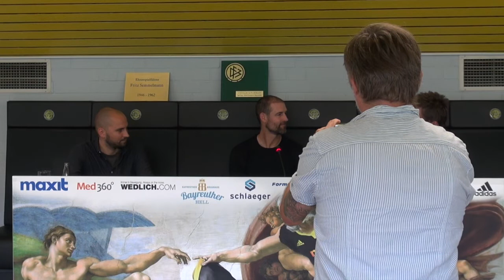SpVgg Bayreuth's neuer Trainer heißt Thomas Kleine.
Thomas Kleine heißt der neue Mann auf der Altstädter Kommandobrücke. Der 44-jährige war zuletzt fünf Jahre als Co-Trainer bei Fortuna Düsseldorf aktiv, ist in hiesigen Gefilden als langjähriger Spieler, Co-Trainer und Trainer bei der SpVgg Greuther Fürth bekannt. Aus dieser Zeit resultieren auch viele Bekanntschaften mit unserem Verein und vielen Spielern.